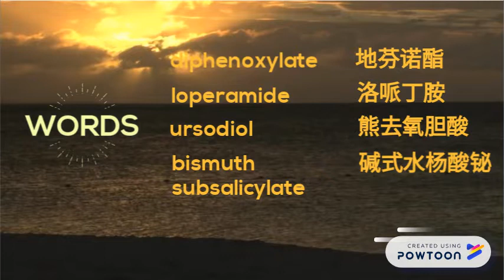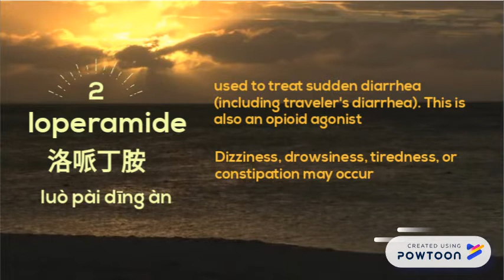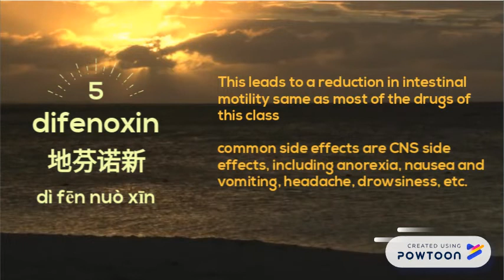ANTI DIARRHEAL DRUGS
Hello, are you looking to improve your medical Chinese, or enhance your general medical knowledge? In this episode of NEW 5, we take a look at some common anti-diarrheal drugs.-- Created using Powtoon -- Free sign up -- Create animated videos and animated presentations for free.  PowToon is a free tool that allows you to develop cool animated clips and animated presentations for your website, office meeting, sales pitch, nonprofit fundraiser, product launch, video resume, or anything else you could use an animated explainer video. PowToon's animation templates help you create animated presentations and animated explainer videos from scratch.  Anyone can produce awesome animations quickly with PowToon, without the cost or hassle other professional animation services require.